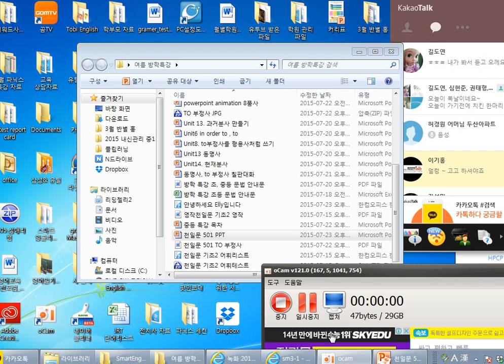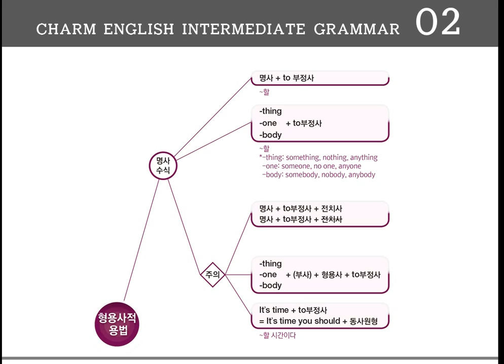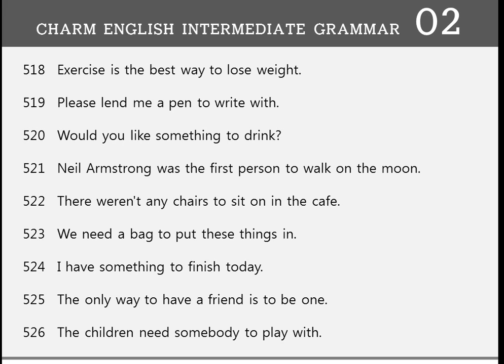녹화 2015 07 23 23 20 01 165